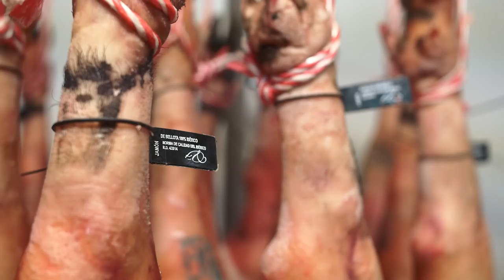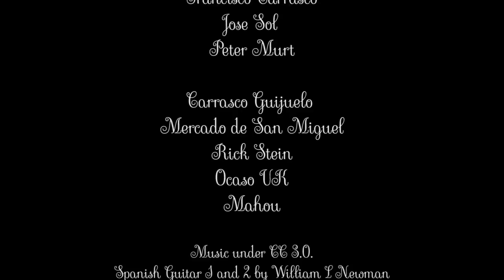The Life of the Iberian Acorn-Fed Ham (La vida del Jamón Ibérico de Bellota)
This documentary explores the life of the Free Range Iberian Acorn-Fed Ham, a premium product only produced in Spain, that every day is more common to find in the quality dining tables and events in the UK.

During this journey, we had the opportunity to interview a few experts, aiming to help to clarify and understand what makes this product unique and why is a huge success everywhere around the world.